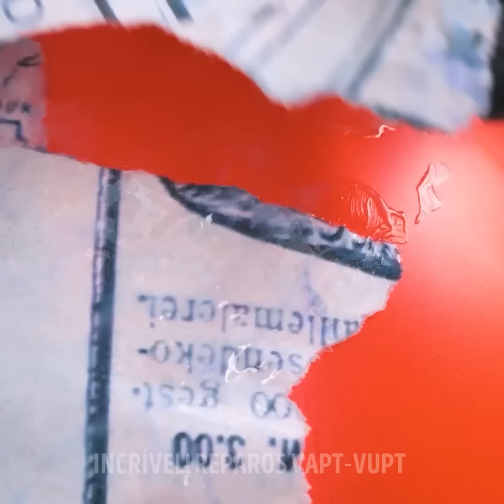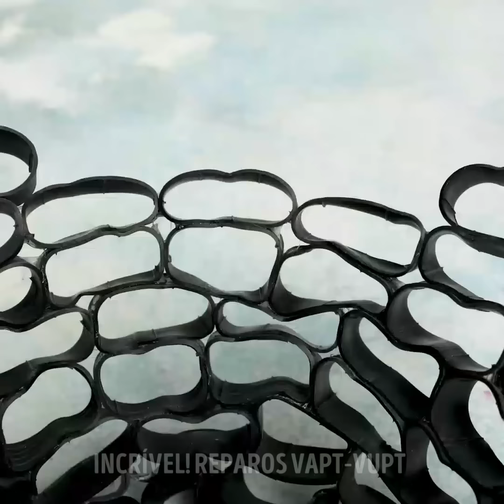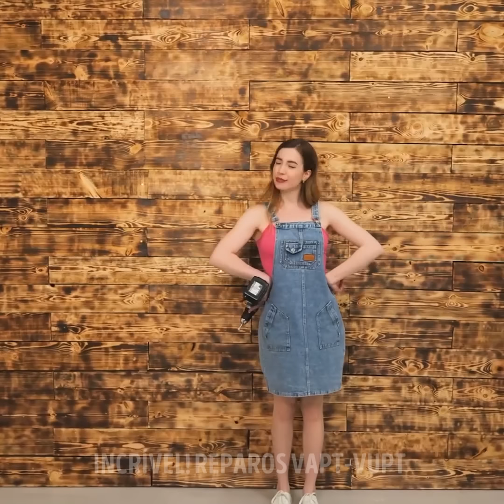Artesanato criativo com materiais reciclados